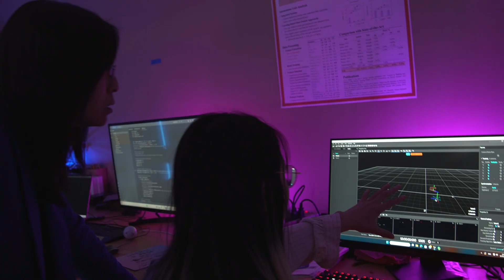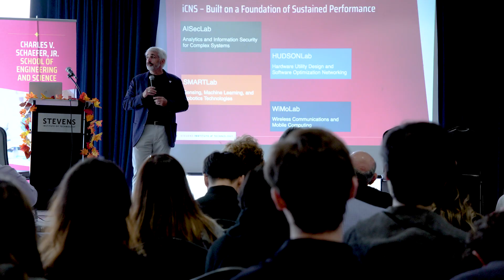The Center for Innovative Computing and Networked Systems at Stevens Institute of Technology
The Center for Innovative Computing and Networked Systems unites the research expertise and resources of the Department of Electrical and Computer Engineering at Stevens to tackle complex challenges in computing and networked systems.

Transcending the boundaries of science and engineering disciplines, iCNS enables open research across diverse areas within the Stevens community and beyond.

Fueled by breakthroughs in artificial intelligence, computing drives the development of high-performance, secure, and trustworthy networked systems ranging from electrical and electronics systems to computer hardware and software systems, power grids, 5G and 6G networks, cyber-physical systems, and the Internet of Things.

The center’s research enterprise consists of four research labs to tackle these areas:

The AISecLab promotes top-tier research on analytics and information security for wireless networks, cyber-physical systems, Internet of Things, power and energy systems, and trustworthy AI systems.

The HUDSONLab conducts research on future chip design, data science, and high-performance computing and graph algorithms that can be used to address global challenges.

The SMARTLab creates new knowledge and pursues engineering applications in signal processing, radiofrequency sensing, machine learning, robotics, and automation systems.

The Wireless Communications and Mobile Computing Lab (WiMoLab) focuses on performance analysis, algorithm development, and experimentation within wireless and mobile systems. It places a strong emphasis on systems-level solutions to expand system capacity.

While each lab focuses on these specialized areas, all faculty members share a common drive to discover new knowledge through their innovative and impactful research.